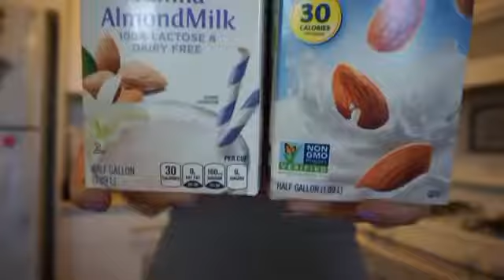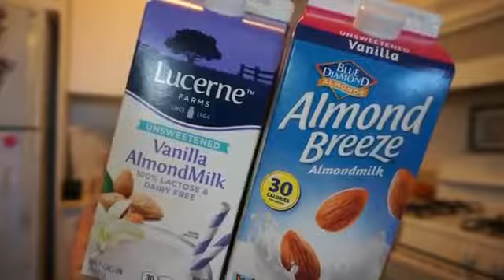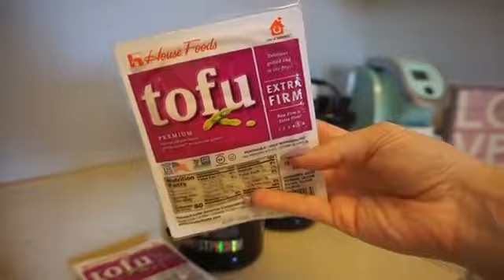MEAL PREP FOR MAXIMUM WEIGHT LOSS BUDGET FRIENDLY UNDER $25 WHOLE WEEK OF MEALS 2